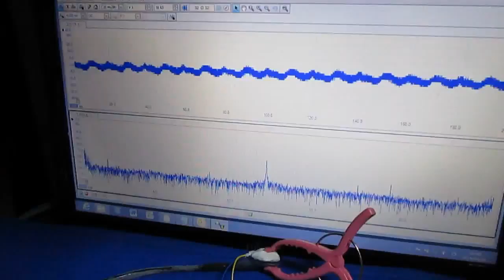超音波の非線形現象 Ultrasonic experiment